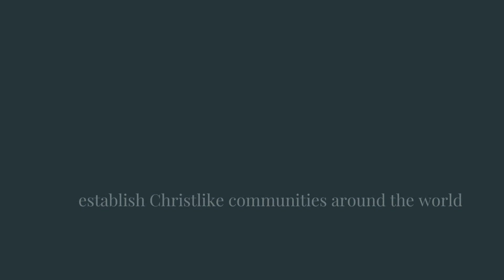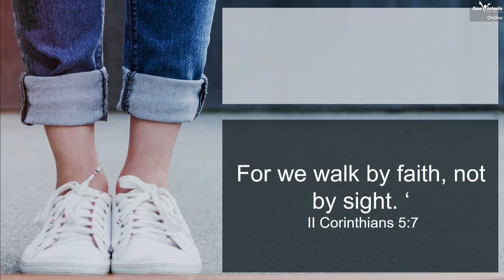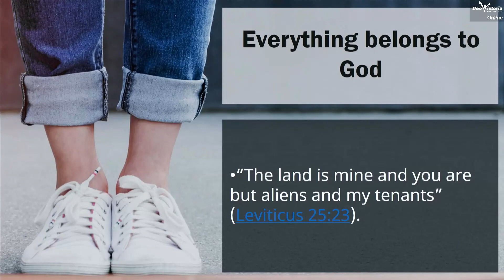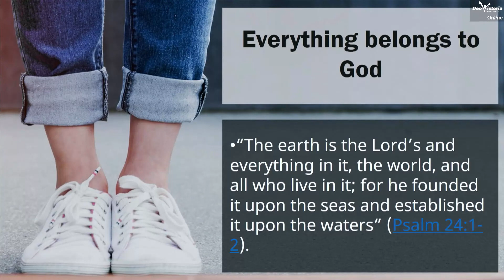Stewardship - Walk in Victory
Enjoy the service
Welcome to our 'First Time' visitors:

Deo Victoria Church, Newcastle, South Africa.
Videos, Skits and general media used throughout the Deo Victoria Congregation.

Most these video are written and produced by members of the congregation on a volunteer basis, managed by the full-time staff.